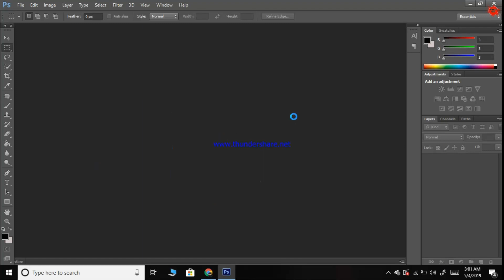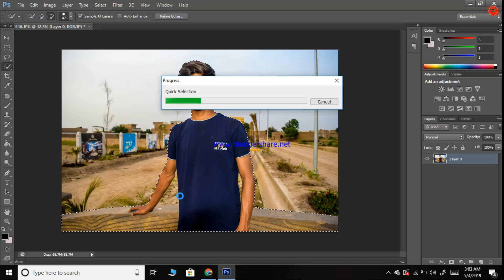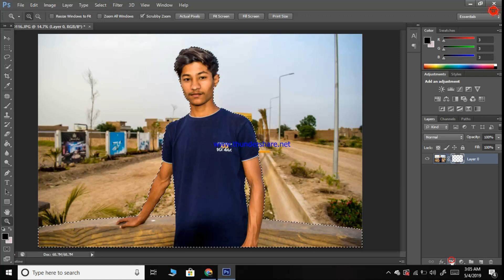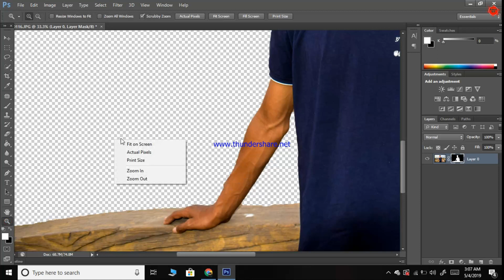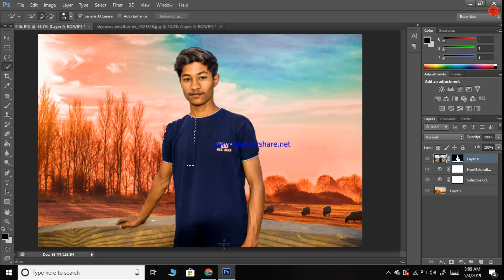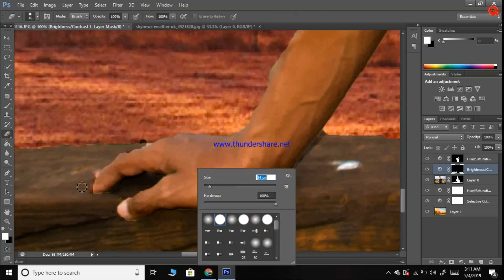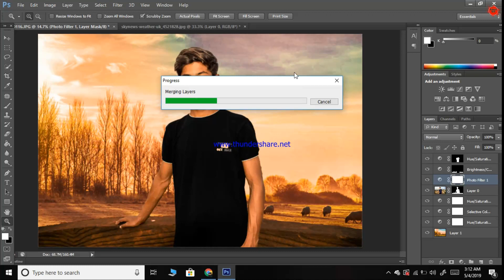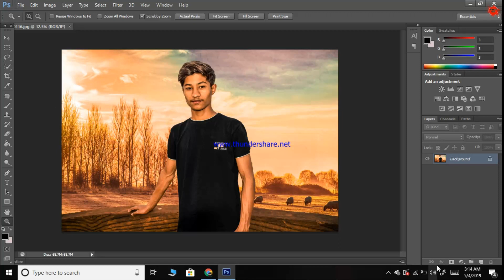How To Change Background Of Photo In Photoshop In 2 Minutes.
Hello Friends My Name Is Abdur Rahman And You Are Watching Rahman Editz.Aaj Is Video me ap ko bataon ga kay aap photo ke clarity kesay bhara saktay han or photo me porteait effect kesay la saktay han.Video ko last tak watch karna or like comment zaroor karna.